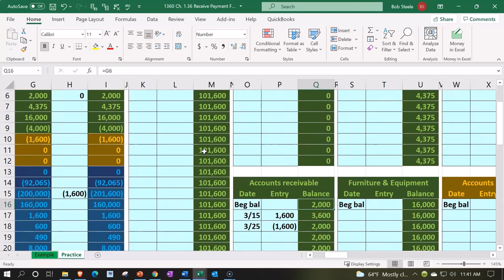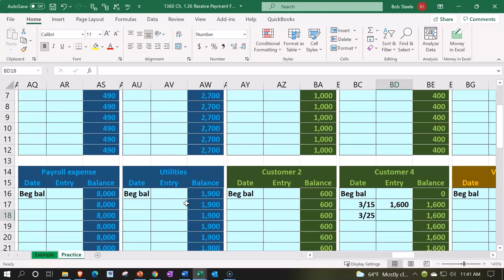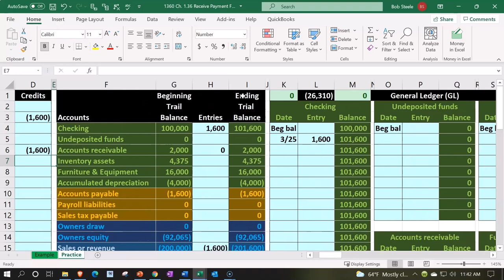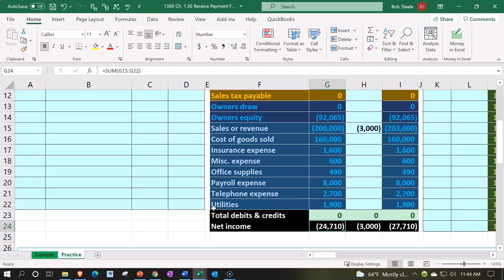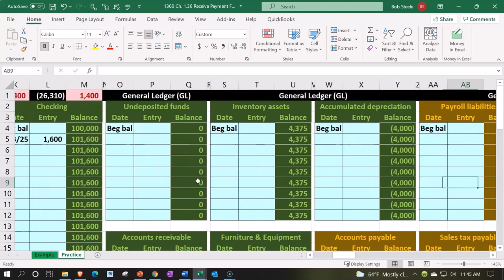Trial Balance Check, Issuing Another Invoice Excel Accounting Problem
Master the process of checking a trial balance and issuing another invoice using Excel. This tutorial takes you through a common accounting problem with easy-to-follow, step-by-step instructions. Perfect for accounting professionals and students looking to enhance their skills.